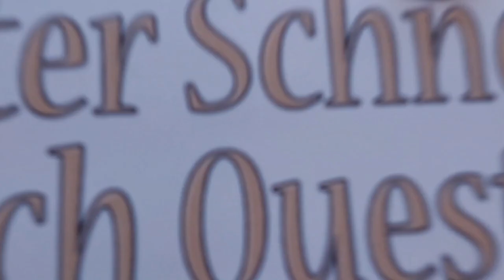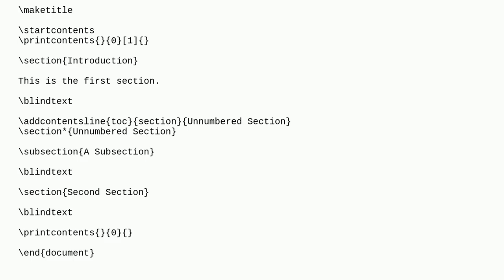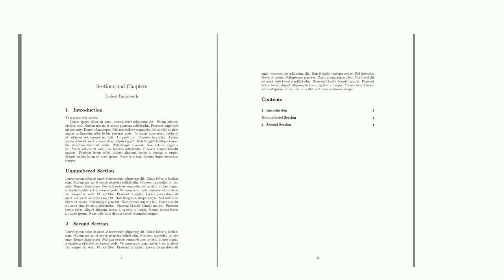Tex: Contents and Table of Contents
Contents and Table of Contents

A special thanks goes out to the community

  content